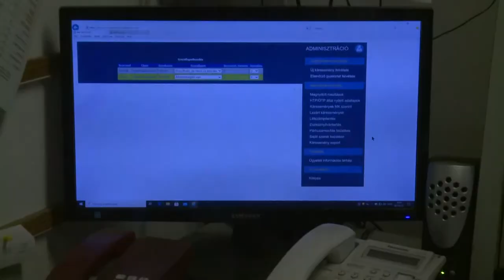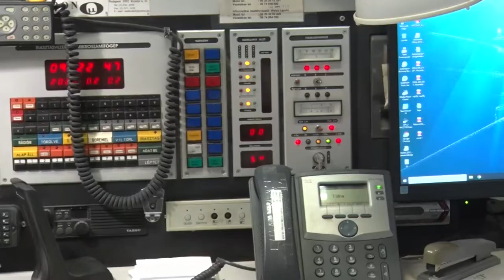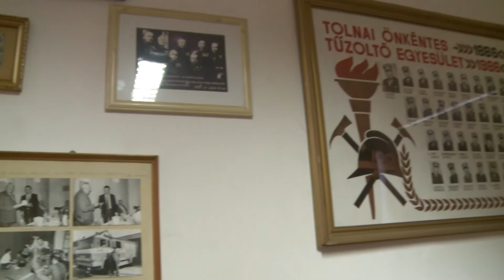A tolnai tűzoltók tervei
A tavalyi évben a megszokottól kevesebb káresethez kellet vonulniuk a tolnai lánglovagoknak, tudtuk meg Paksi Ferenc tűzoltó parancsnoktól. Aki a  következő percekben az idei év terveiről számol be.